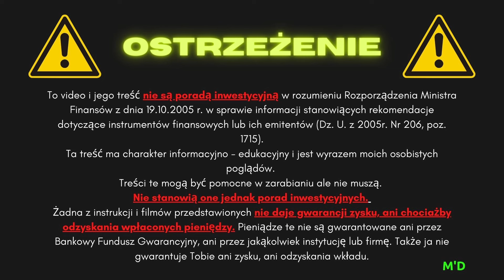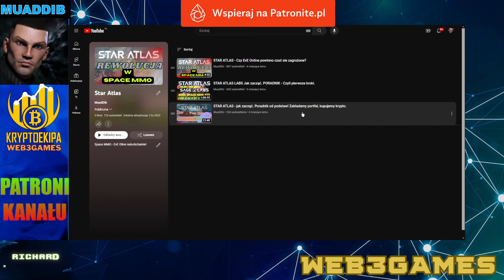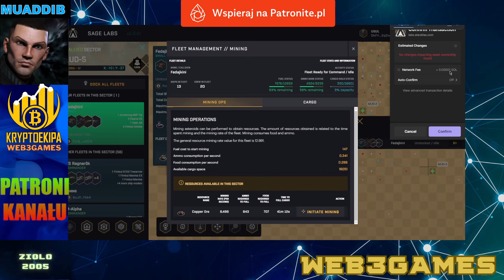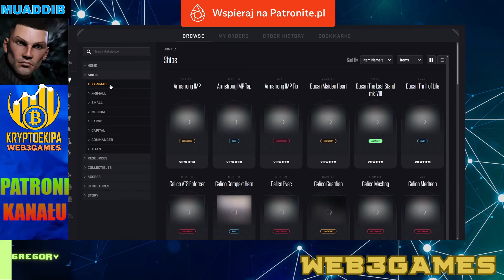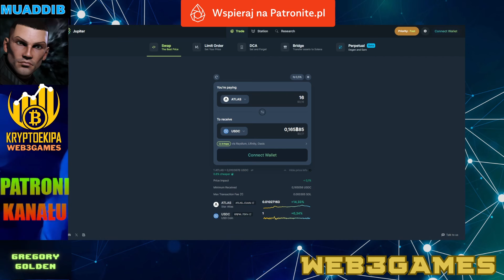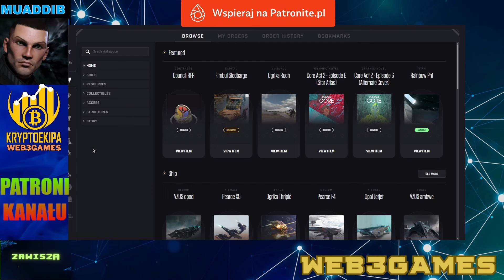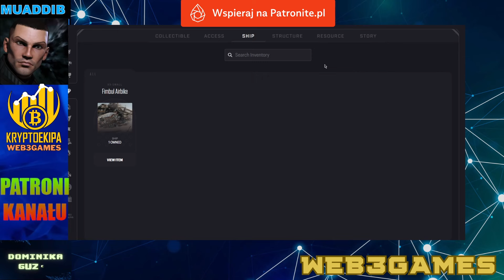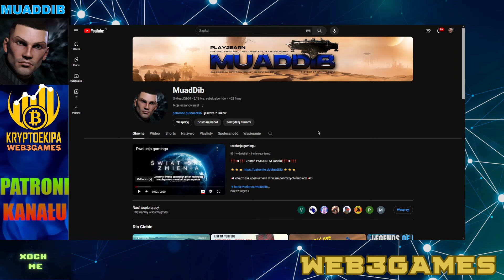Star Atlas jak zacząć grę za darmo! Przykładowe zarobki.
🏁Jeżeli chcąc docenić moją pracę i zdecydujesz się na inną formę wsparcia, poniżej zamieszczam szybkie i tanie opcje z których można skorzystać. Z góry dziękuję!🏁:

❎ UWAGA linki afiliacyjne do giełd, z których sam korzystam❎

- link do rejestracji na giełdzie ByBit

- link do rejestracji na giełdzie OKX

✳️Linki rejestracyjne do projektów Web3Games w które gram i polecam. Rejestrując się z tych linków także mnie wspierasz.✳️

- platforma gamingowa ( “Steam na blockchainie” )

- portal poświecony grom na blockchanie

0:00 START
0:28 Ostrzeżenie
0:55 Początek - dlaczego wierze w Star Atlas.
5:04 Jak poruszać się po overview - teoria
6:35 Jak poruszać się po overview - praktyka
19:16 Przykładowe zarobki,
26:33 Starter Packi. Czyli jak zaczać za free
30:57 Jak grać na smartphonie